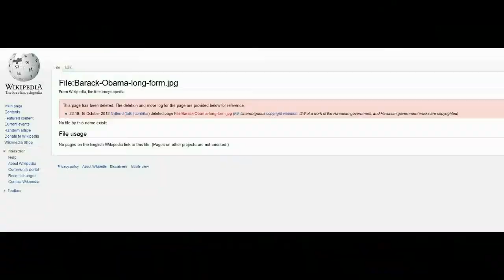La. Sinkhole Methane Explosion Possible Says Sheriff, refuting naysayers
by Tatoott1009Reloaded

James Bond, on the topics of fracking , Bayou Corne / New Madrid

2013 Super Bowl NEW ORLEANS GIANT Methane Bubble ! THE SINK HOLE CAN KILL!.

Copy this below and share it with EVERYONE you know! District of Columbia Act of 1871

The District of Columbia ACT of 1871 Copy this below and share it with EVERYONE you know!

WWIII Is Coming Soon & Here's Why!?